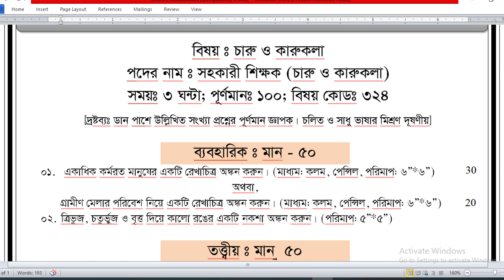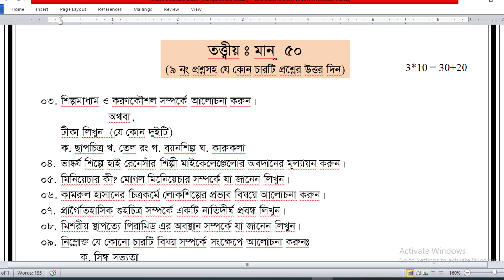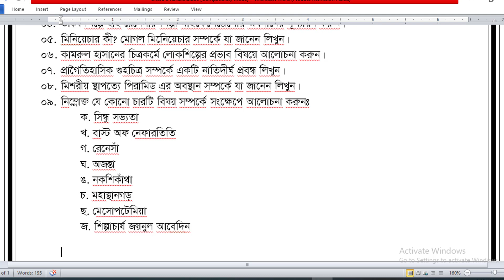15th ntrca charu o karukola question